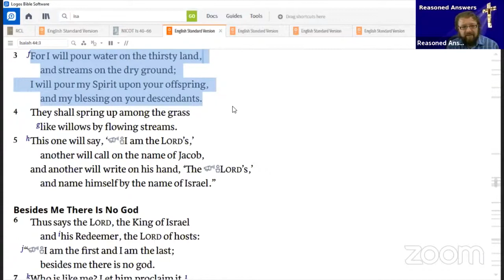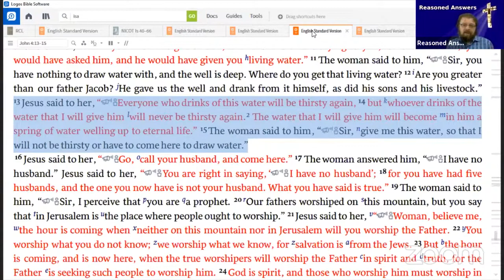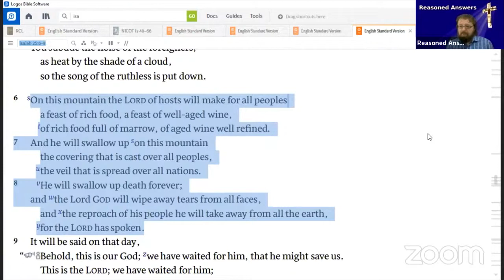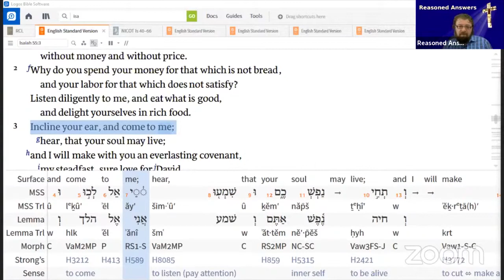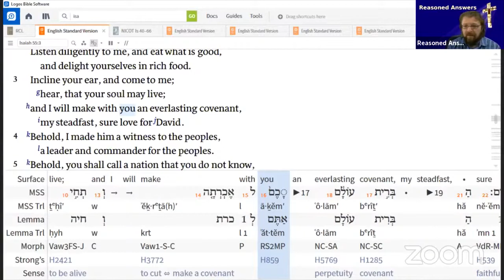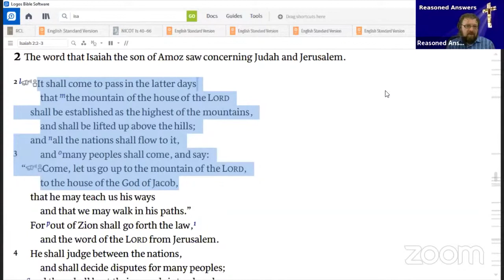Buying Food without Price: The Gospel explained by the prophet Isaiah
In Isaiah 55, the prophet speaks of a great feast in which the guests are instructed to "come buy and eat ... food without price."  I take a look at how the imagery used by the prophet predicts the coming of Christ and how it contains the same gospel message at the core of the New Testament, hundreds of years before Jesus was born.

If you like this video, be sure to subscribe to Reasoned Worship where I conduct a weekly Bible study I'll begin posting my weekly messages in short form, i.e. extracts like this video, soon.